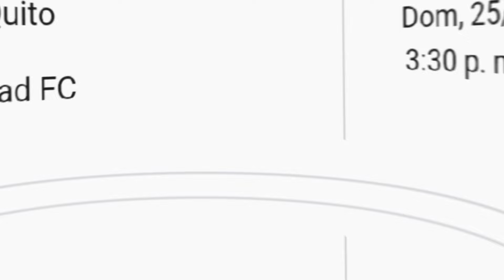Ultimas noticias de Liga de Quito ⚪️ Noticias de Liga de Quito